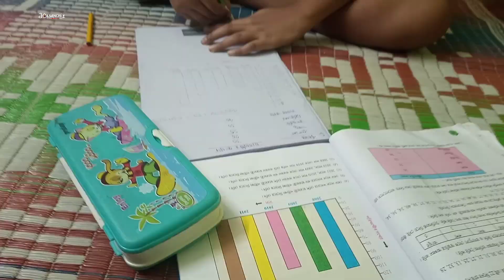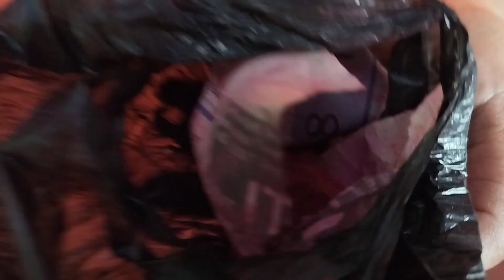আদিপুরুষ..সীতা লুক try।।হনুমান খবর নিতে হাজির#jolsanchi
icence: You're free to use this song in any of your videos, but you must include the following in your video description (Copy & Paste): Song: Wonki - Sunset Paradise (Vlog No Copyright Music) Music provided by Vlog No Copyright Music. Video Link: ￼ • Wonki - Sun